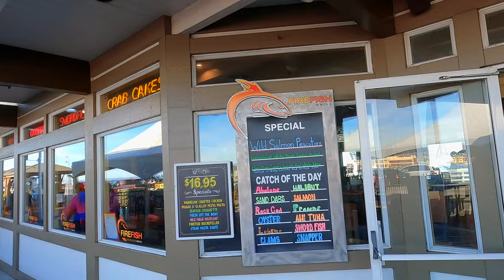Exploring the Santa Cruz Boardwalk - Calfornia Travel Vlog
The Santa Cruz Beach Boardwalk is the oldest amusement park in California. Join us on a day of exploring the boardwalk rides and games, and walking the Santa Cruz Wharf, the longest pier on the west coast.

* CHAPTERS / TIMESTAMPS
0:00 - Intro
0:37 - Santa Cruz Wharf
3:08 - Santa Cruz Boardwalk
8:43 - Sunset Beach

Episode 7 - Santa Cruz, California - THIS VIDEO
Episode 8 - Asilomar Beach Run - COMING SOON

👋🏼 ABOUT US
We are Suzi, Martin, and Julian, a trio of Gemini travel vloggers based in the Pacific Northwest of the USA. Here we share our adventures traveling as an adventurous couple and now a small family with a young baby. Join us as we explore the United States and beyond!